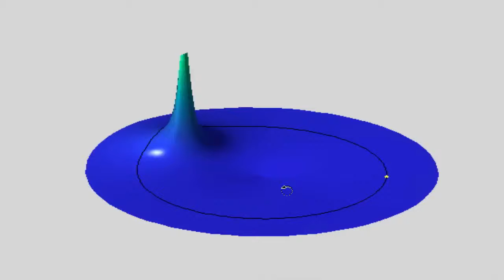Filter visualisation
One zero at 0, one pole within the unit circle.